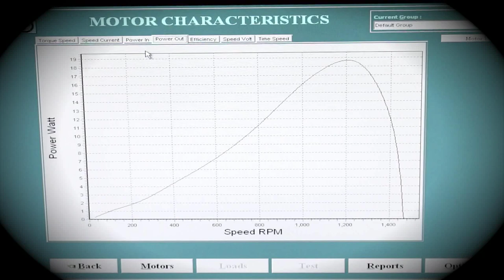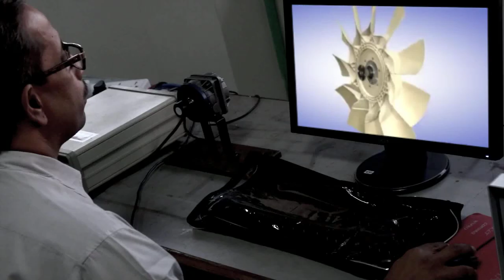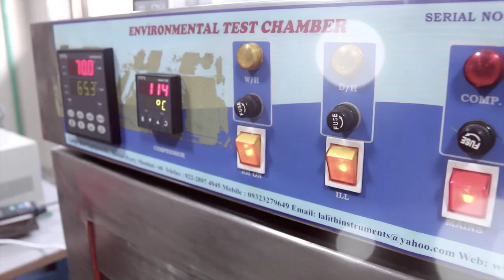Rexnord Electronics & Controls Ltd (Fan Manufacturer)Corporate Film by isha tv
Production House - Isha Television ( Digital Dreams Creation )